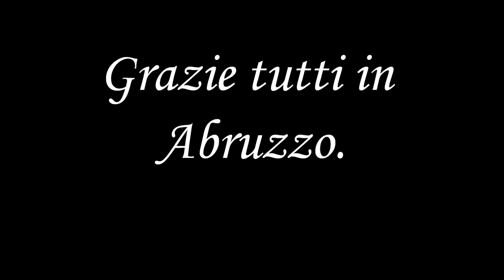Vasto Abruzzo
Some of my photos from Vasto, in Abruzzo. Definitely one of the best kept secrets in Italy.